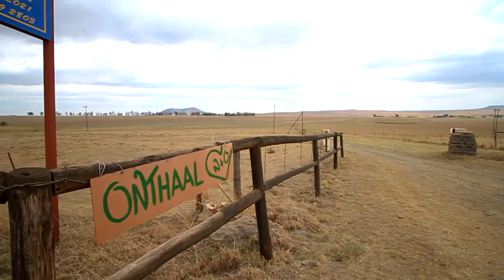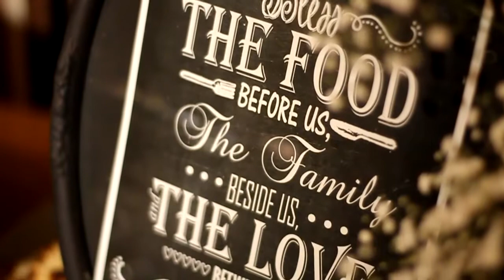Wedding trailer of Ozzy & Nici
This is a short preview of Ozzy & Nici's wedding held at the farm Brakvlei near Vrede on 28 November 2015.